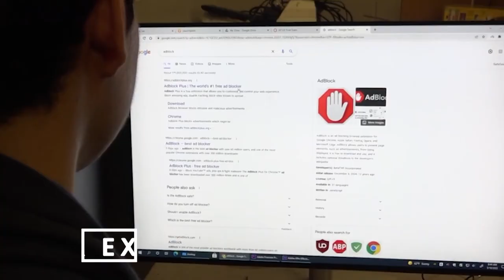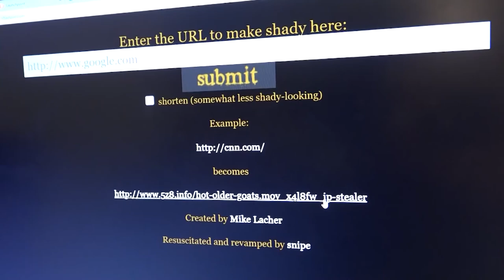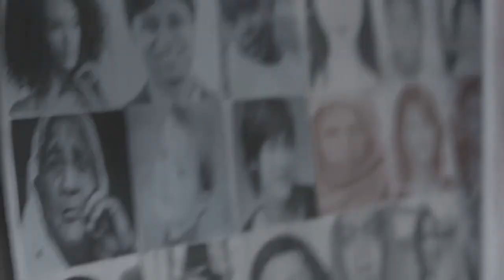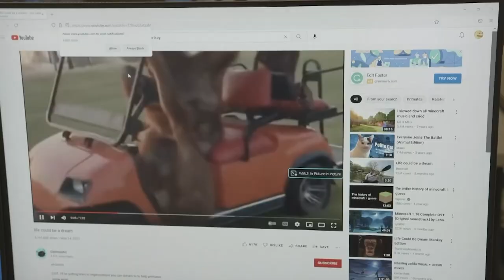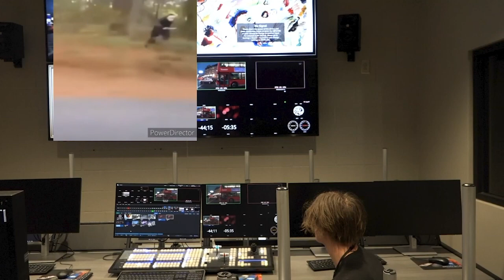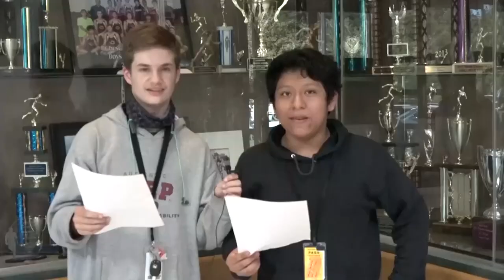War Eagle TV Episode 5-20-22 Final Episode of the year.